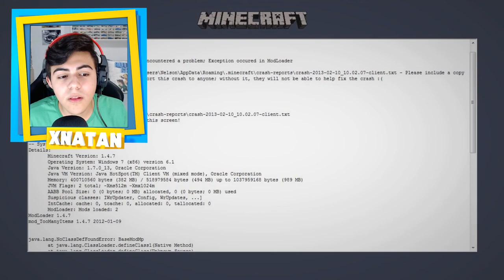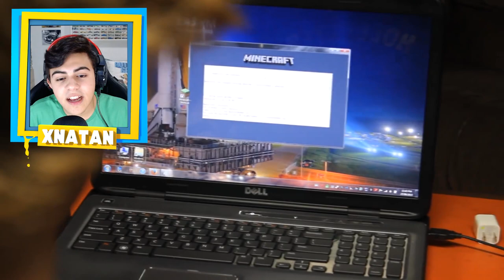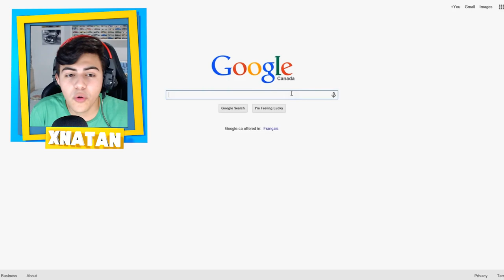E SE O HEROBRINE EXISTISSE NA VIDA REAL? *é possível*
💛 xNatan reagiu as animações do HEROBRINE NA VIDA REAL!